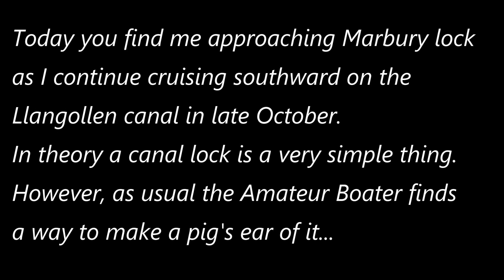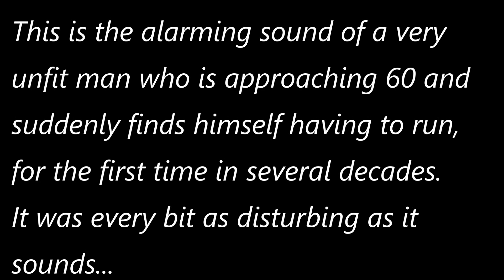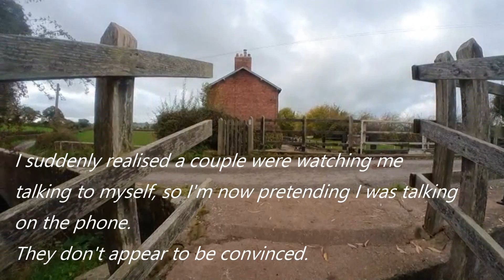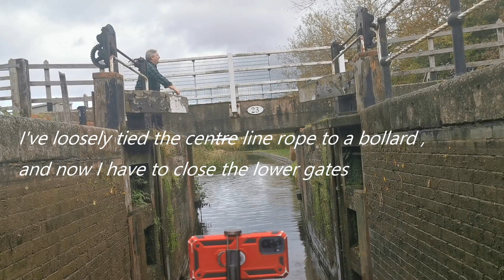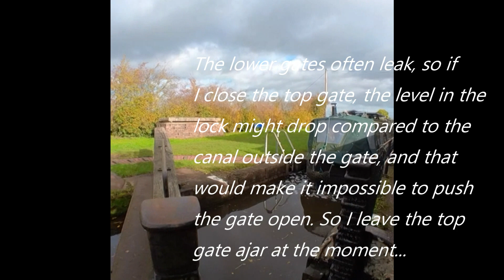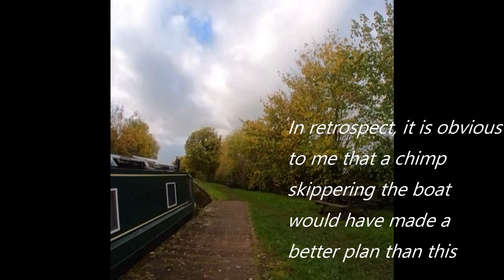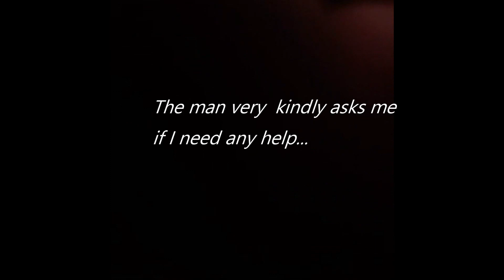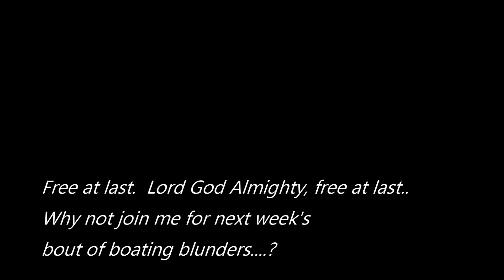7. Mayhem at Marbury Lock in a Narrowboat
I need to share some grave news:
As I spend more time boating, I seem to be getting worse at it.
I'm afraid that I do not cover myself in glory in this week's amateur episode.